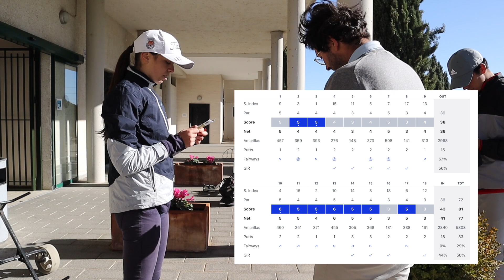TODOS los GOLPES en COMPETICIÓN | +40km/h viento, medal play y el recorrido más largo | GOLF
No te pierdas nada ¡ÚNETE!

¡Bienvenido a mi canal de golf! Si te gusta el golf y buscas vídeos más allá de mejorar la técnica estas en el lugar adecuado.